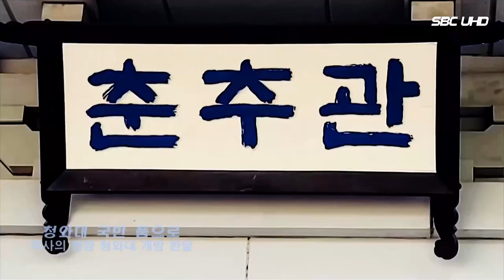청와대 개방 한달 (서울1TV)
역사의 현장 청와대 개방 한달 (서울1TV)

                『청와대 국민 품으로』

국민의 품으로 돌아온 청와대가 2022년 '문화유산 방문 캠페인'의 거점 행사장소로 활용될 예정이다.

8월엔 국악·K팝 대표 아티스트의 공연이, 10월에는 미디어아트가 접목된 전시로 청와대 역사를 알리는 행사도 진행되고 한국문화재재단과 공동으로 이 같은 내용의 올해 문화유산 방문 캠페인을 시작한다고 밝혔다.

2020년 시작된 이 캠페인은 문화유산의 가치를 국내외에 알리는 브랜드 사업으로 이를 통해 10개의 테마·75개의 거점으로 구성된 문화유산 방문코스를 만나볼 수 있다.

지난 2년간의 코로나19 상황보다는 이동환경이 다소 나아진 만큼 올해는 현장을 직접 방문할 수 있는 콘텐츠가 주를 이룬다. 특히 국민에게 개방된 청와대는 방문코스 '왕가의 길'에 포함되어 캠페인의 주요 무대로 활용된다.

올해 8월엔 청와대에선 국악, K팝을 대표하는 아티스트들이 나서는 '코리아 온 스테이지' 공연이 열리고 10월에는 미디어아트와 결합한 '문화유산 특별전시' 행사도 마련된다.

문화재청은 이번 캠페인의 첫 홍보대사로 드라마 '파친코'에 출연한 배우 김민하를 위촉했다. 그는 '산사의 길' 코스의 거점인 합천 해인사를 방문해 홍보 영상을 촬영했다. 김민하가 해인사의 팔만대장경을 통해 우리 선조들의 메시지를 되새기는 모습을 담은 영상은 하반기 공개된다. 이 영상은 미국 뉴욕 타임스퀘어 대형 전광판에도 송출될 예정이다.

이와는 별도로 다양한 온라인 콘텐츠도 준비했다. 지난해 처음 선보인 메타버스 플랫폼 '제페토' 속 문화유산 방문코스는 가상인간 3남매 '호·곤·해일'과의 협업으로 신선함을 더한다.

이달 24일 '호·곤·해일을 찾아라!' 이벤트를 시작으로 27일엔 호·곤·해일이 수원 화성, 강릉 선교장, 안동 하회마을, 안동 병산서원 등을 방문한 영상이 타임스퀘어 전광판과 온라인을 통해 공개된다. 11월에는 제페토 속 새로운 방문 거점 '남원 광한루원'도 볼 수 있다.

올해 캠페인과 관련한 자세한 정보는 공식 누리집과 유튜브를 통해 확인할 수 있다.